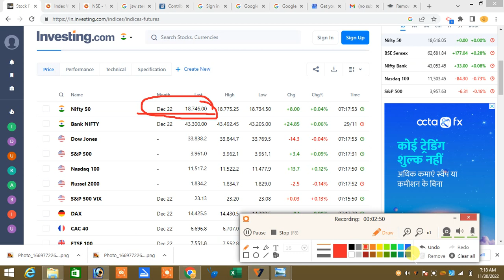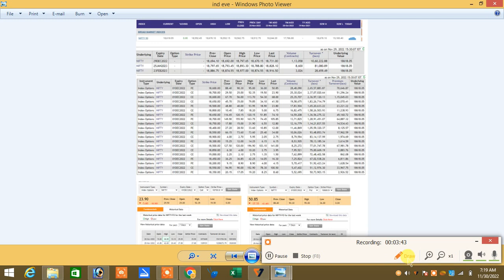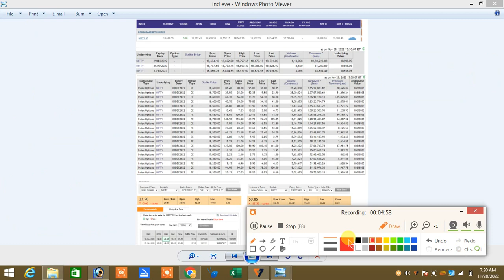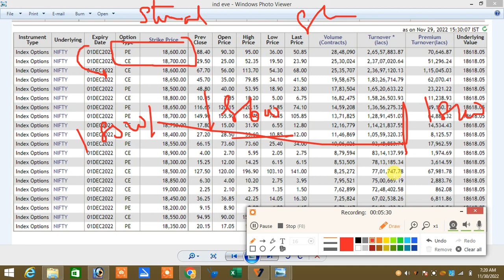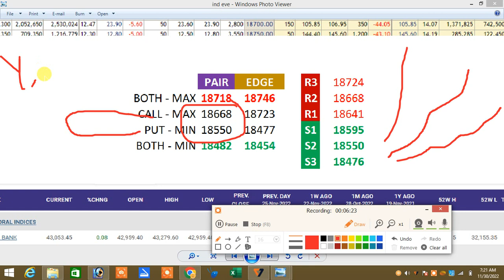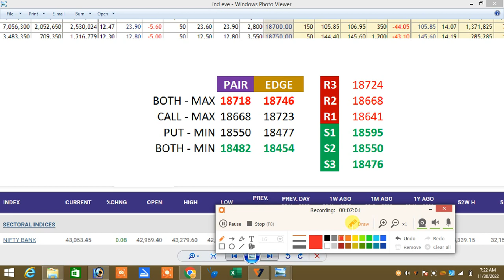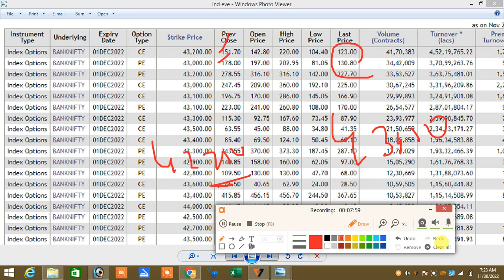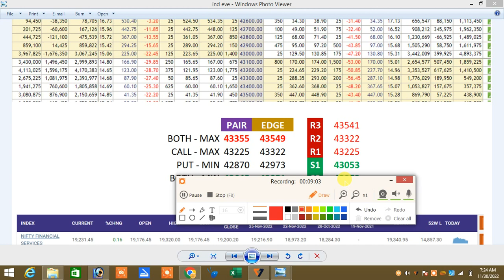30.11.22|Option Premium Based Analysis#optiontrickytrade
Option பற்றி யாரும் சொல்லாத ரகசியம் பாகம் 1(Edge Hedge)

Option பற்றி யாரும் சொல்லாத ரகசியம் பாகம் 2 (pair hedge)

Option பற்றி யாரும் சொல்லாத ரகசியம் பாகம் 3 (pair hedge)

நன்றி🙏

நன்றி🙏

இல்லை.

Santhosh
COIMBATORE